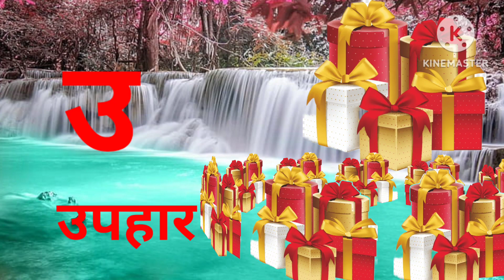a se anar aa se aam, k se kabutar kh se khargosh,Hindi varnmala,Hindi swarvayanja,Hindi phonics song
हिंदी स्वरव्यंजन
हिंदी बाल गीत
बाल गीत

@Nimya  study
@ Hindi English pathsala
@ chhutu Hindi tv
# Hindi varnmala
# Nursery rhymes
# असेअनार आसेआम
# खेल खेल में बच्चों को हिंदी वर्णमाला सिखाएं# Hindi vayanjanhindi varnamala# क से कलmeo हिंदीवर्णमालाideo kidssonghindi rhymesshortsfunny shortsyoutube short